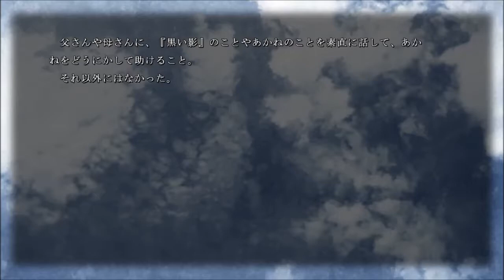みんな！心霊スポット行こうぜ！【牢獄の庭】実況 Part11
あかねの引きこもりに、残りの三人が立ち上がる。その時事態は進展する・・・

このフリーゲームは次のページでダウンロードできます